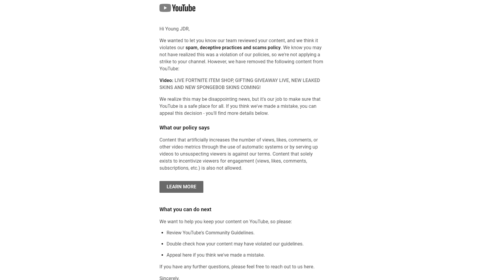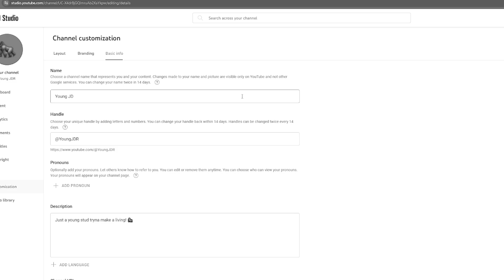THE COMEBACK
This has been a long decision for me to make over the year. I have been in a different stage of my life and had to adapt to the times. I had to focus on what I thought was best for my future. Now that I have things under control and it is summer time I want to attempt to finish some unfinished business. Although this is a comeback, it is a transition. All of you will have their hobbies that come and go. I have played the game Fortnite since December of 2017 and really never stopped. I played every season since and I will always continue to play it. Although I love fortnite and my past, I am gonna focus on changing from gaming more into self development/business. I believe I have the knowledge to share to help other individuals who are older teens or young adults. Please be supportive of this transition as I think it will benefit many of you and I will not change who I am. I will always be Young JDR and have the same energy. Just this time I am trying to attempt a new topic on my channel.

- JR